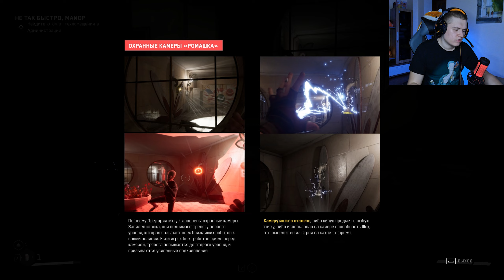Вот это женщина😍//Atomic Heart #2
Настоящие мужчины выбирают красные холодильники и засовывают в них поглубже свои большие топоры